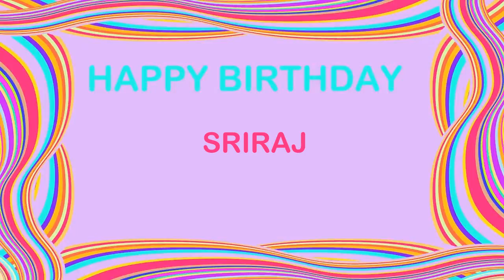SriRaj Birthday Postcards & Postales